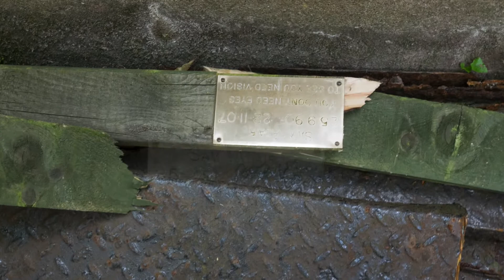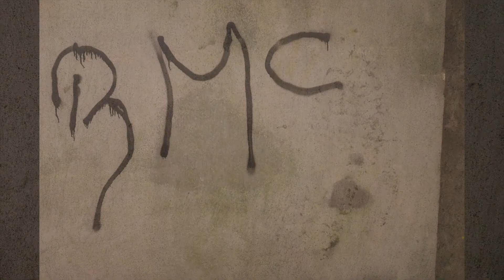Botanic Alley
A walk through one of the back alleys of Belfast.